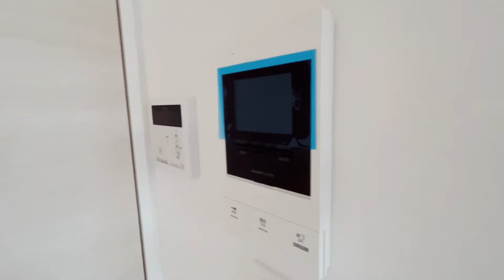JOY TERRACE SENGAWA206号室 1R 京王線仙川駅 2022年8月完成の新築物件です！ オートロック 宅配BOX！【東京 賃貸 内見 不動産 動画 お部屋探し ルームツアー】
上記URLから物件詳細、賃料、諸条件ご確認頂けます。